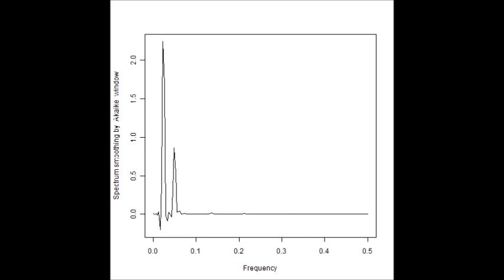表面弾性波 スライドショー 超音波の音圧測定解析 Measurement and Analysis of ultrasonic